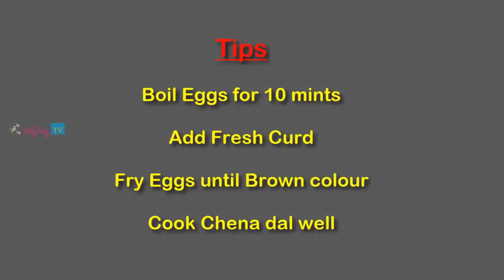Easy And Tasty Egg Curry with Chana Dal | గుడ్డు పచ్చిశెనగపప్పు ఒక్కసారైనా తినాలిసిందే | By ATVNV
Easy And Tasty Egg Curry with Chana Dal

This is a popular Bengali recipe that is cooked with chana dal seeds and boiled eggs. It is superb in taste and easy to make.

For Details Recipe in Text :  --- Coming Soon ---

See other Recipes: [Playlist link]